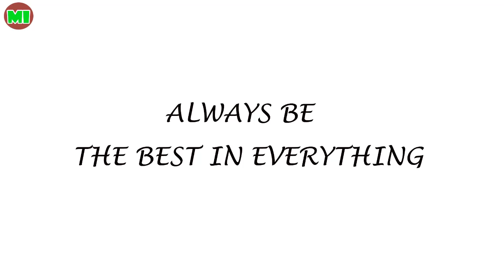"Mature Content" kacchako My Hero Academia Comic Dub